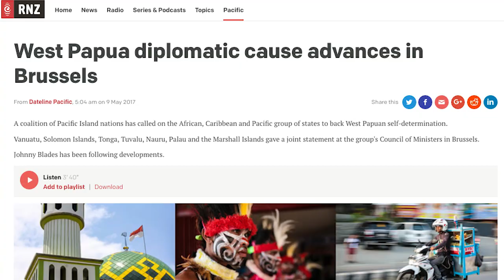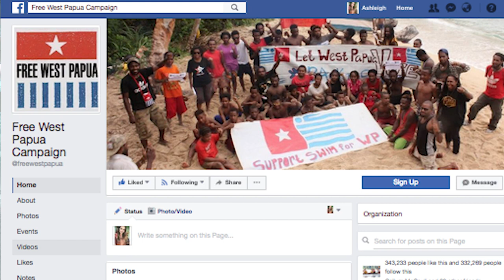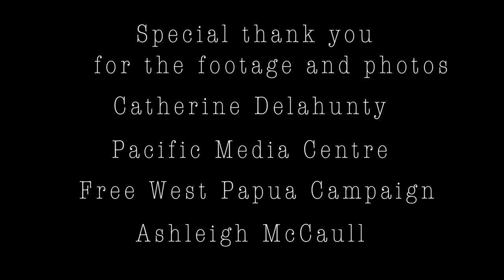Behind the West Papuan struggle for justice (PMC)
AUCKLAND: Final year Bachelor of Communication Studies student journalist Ashleigh McCaull talks to Green MP Catherine Delahunty about the West Papua human rights violations and lack of New Zealand political and media interest.

Delahunty calls for stronger action from the NZ government and better coverage of the issue of the Indonesian-ruled Melanesian region from the media.

“If everybody understands the story, then they’re going to show the same solidarity as Pacific nations show for the West Papuan people,” she says.

WARNING: Some opening scenes in this story may distress some viewers.

Interviewer/editor: Ashleigh McCaull
Camera: Katie Tomasi-Edwards
Sound: Maxene London

Footage and photos:
Catherine Delahunty
Pacific Media Centre
Free West Papua
Ashleigh McCaull

Pacific Media Centre, Auckland University of Technology, Auckland, Aotearoa/New Zealand